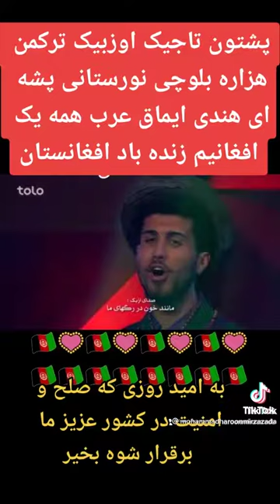۲۳ می ۲۰۲۱